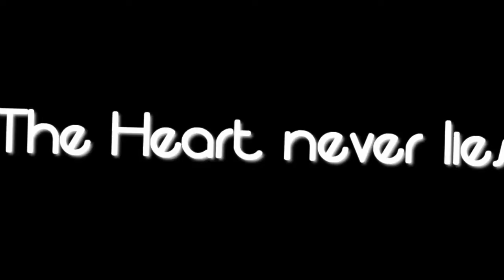Because the Heart never lies....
by EndlessTrilogie (January 22, 2010)
486 views, 21 likes

"Here another old video
for Daniela (Paheli1989)"